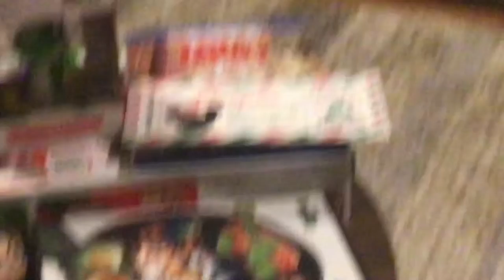What I got for Christmas